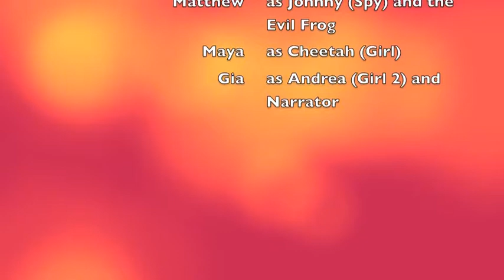AM Week 8 Ryerson Wicked Magic